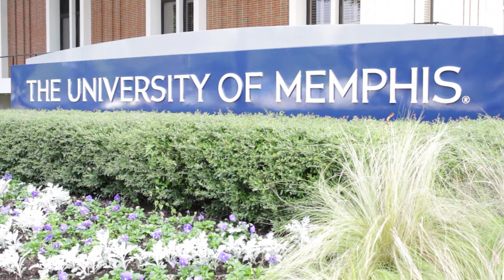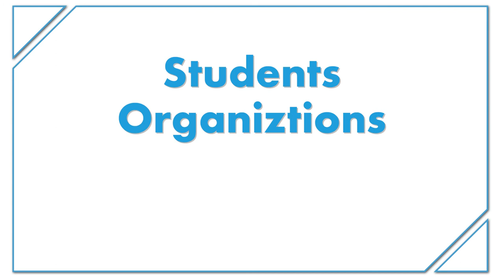Saylor Partner Story: University of Memphis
Dr. Richard Irwin, executive dean of Global and Academic Innovation, and Tracy Robinson, program project director of Finish Line, and graduates, discuss Saylor Academy's partnership with the University of Memphis' award-winning, degree-completion program, Project Finish Line.